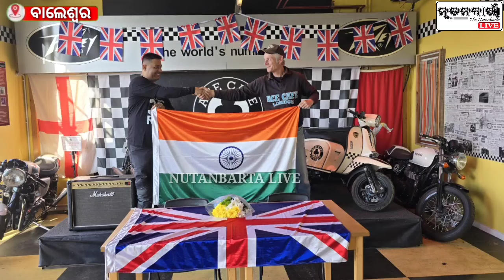ବାଇକ ଯୋଗେ ଓଡିଶାରୁ ଲଣ୍ଡନ ପର୍ଯ୍ୟନ୍ତ ସଫଳତାର ଯାତ୍ରା ଶେଷ କରିବା ସହ ବାଲେଶ୍ଵର ପାଇଁ ଗୌରବ ଆଣିଲେ କ୍ରୀଷ୍ଣା ଶତପଥୀ